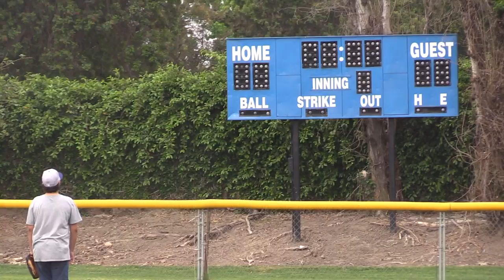SERIOUS BUSINESS! | On-Season Softball Series | Game 3